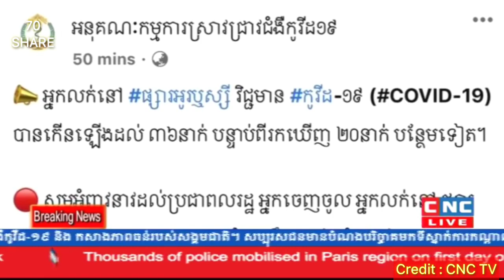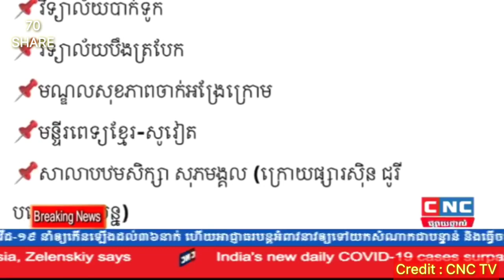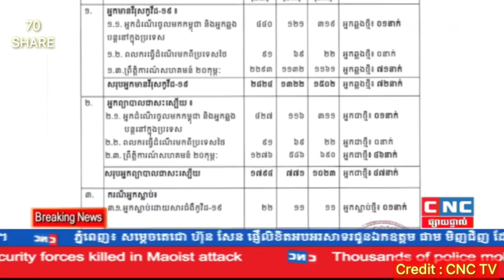អាជីវករផ្សារអូរឫស្សីចំនួន ២០នាក់ ទៀត ត្រូវបានរកឃើញឆ្លងកូវីដ១៩ ហើយសរុបមកដល់ពេលនេះមានអ្នកឆ្លង៣៦នាក់ហើយ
Breaking News : អាជីវករផ្សារអូរឫស្សីចំនួន២០នាក់ទៀត ត្រូវបានរកឃើញវិជ្ជមានកូវីដ១៩ ហើយសរុបមកដល់ពេលនេះមានអ្នកឆ្លងកូវីដ៣៦នាក់ហើយនៅផ្សារអូរឬស្សី ។